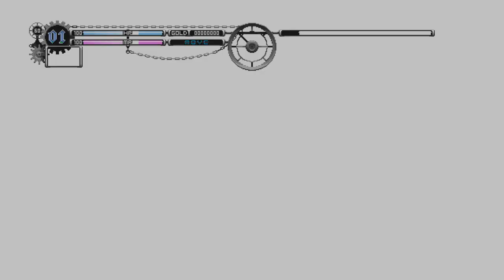Touhou Luna Nights: Quick Look | Sakuya Metroidvania!